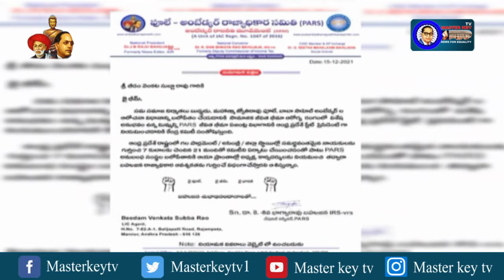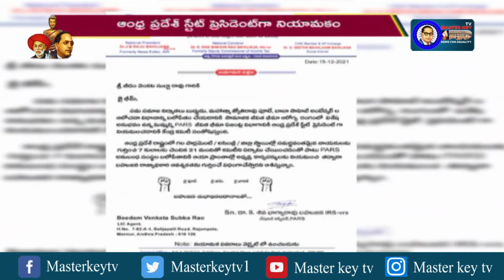PARS జీవిత భీమా ఏజెంట్ల విభాగానికి ప్రెసిడెంట్‌గా బీడం వెంకట సుబ్బారావు నియామకం | Masterkey Tv